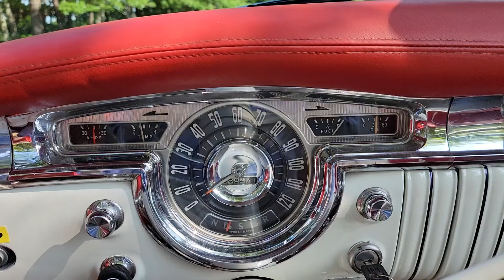1955 Oldsmobile Starfire convertible drive.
1955 Oldsmobile Starfire convertible drive.